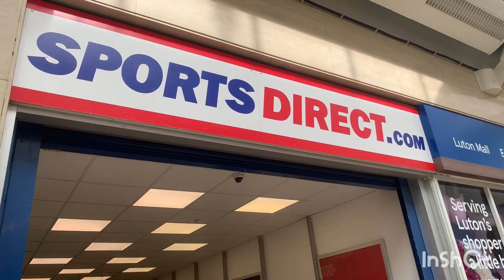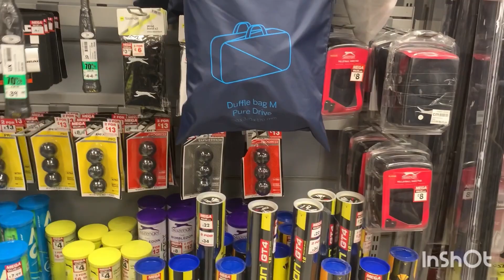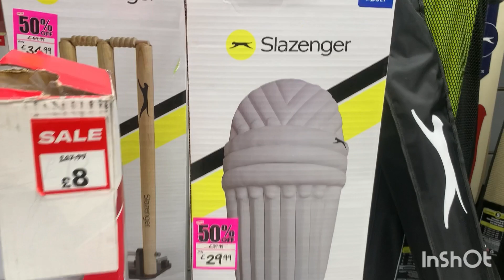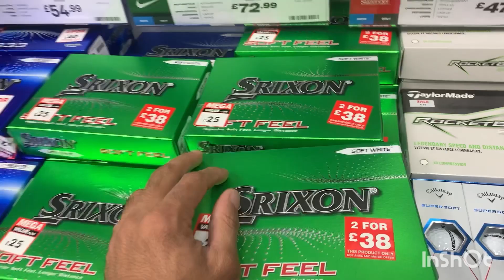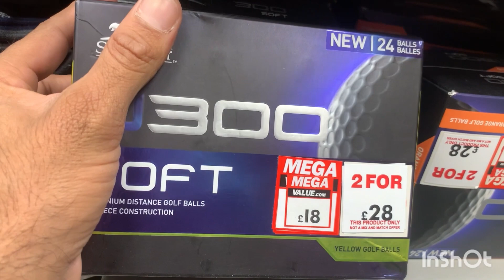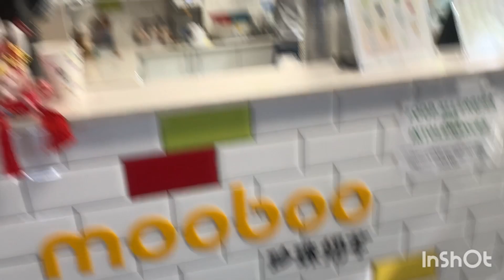sports direct main chezu ki price | Luton mall sports direct main shopping | Lidl mall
Golf ki chezu ki price
Caps ki price
Cricket k saman ki price
Shoes ki price
Nike shoes
Adidas shoes
Under armour
Truck suits
Under armour caps
Nike caps
Adidas caps